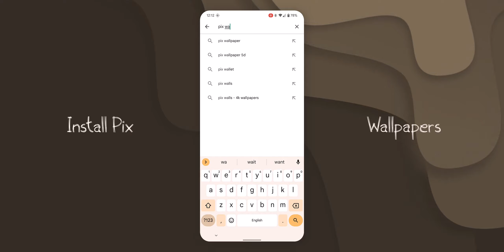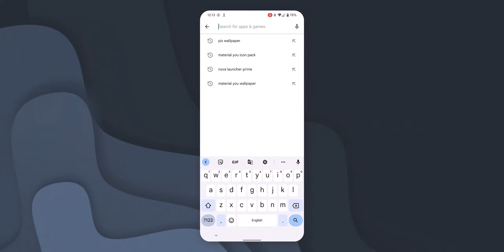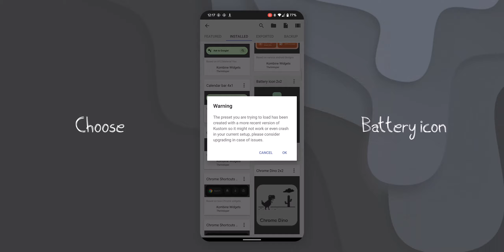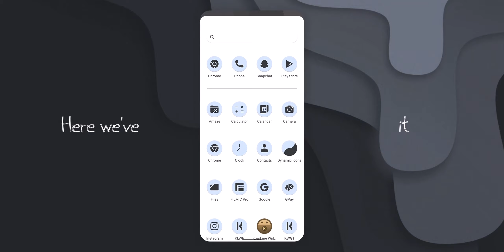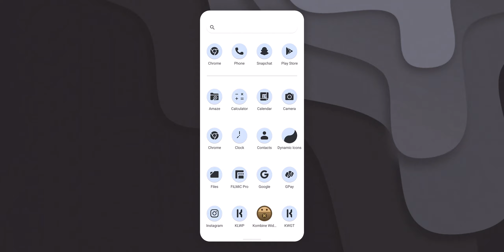Install Android 13 On Any Device // How to make any android look like Android 13 // Material You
00:00 Preview
00:17 Set Wallpaper
01:15 Required Apps
01:35 Change Default Launcher
01:48 Restore Nova Backup
02:00 Set KWGT Widgets
04:08 More material you themes
04:56 The End